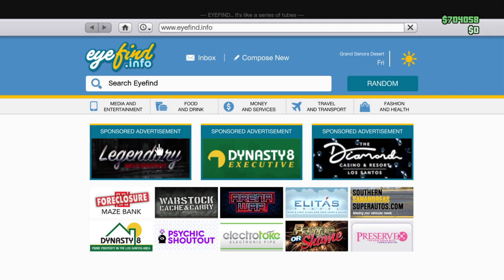Grand Theft Auto V_20221214191020